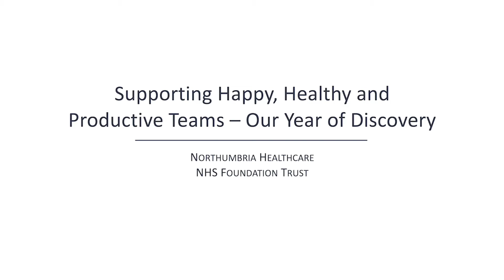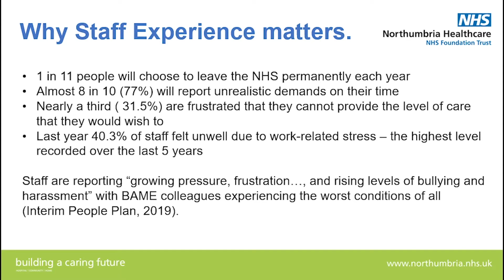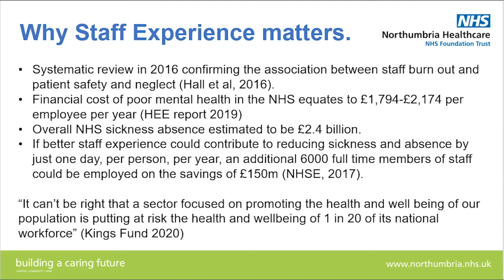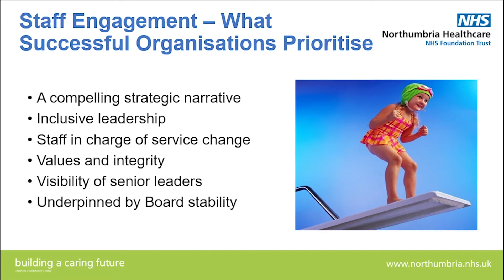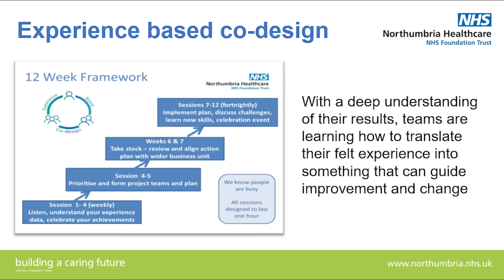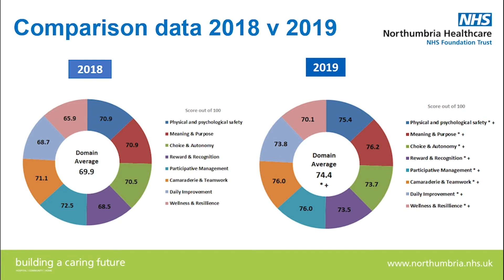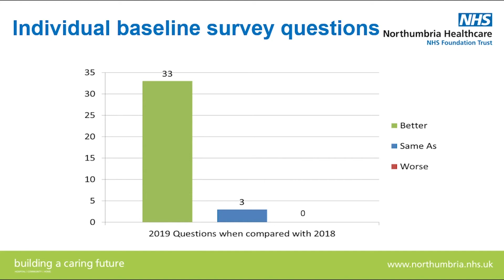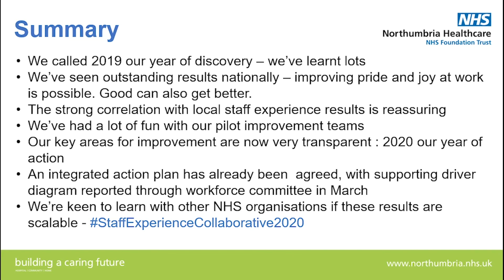Northumbria Healthcare NHS FT - Supporting Happy, Healthy and Productive Teams - Our... (RUNNER UP)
Full Title: "Supporting Happy, Healthy and Productive Teams - Our Year of Discovery"